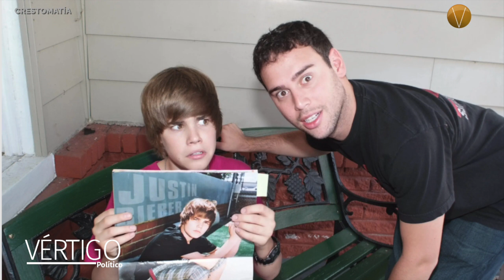ÚLTIMAS NOTICIAS 23 DE OCTUBRE 2024